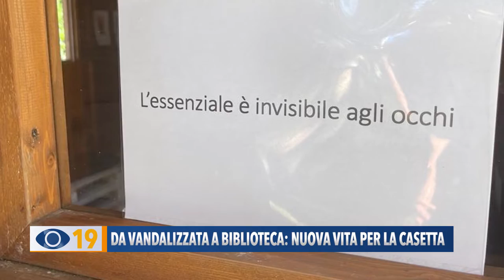Da vandalizzata a Biblioteca: nuova vita per la casetta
A Fenile l’Oratorio ha ristrutturato una casetta di legno, in passato presa di mira dai vandali, e oggi diventata una piccola biblioteca a disposizione della comunità.